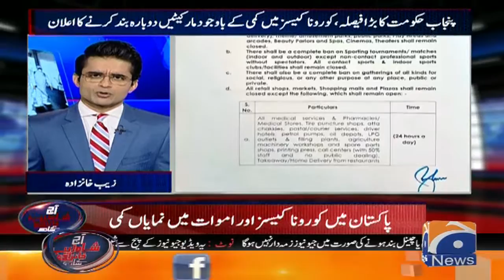Kiya Sindh Hukumat; Punjab ki Tarhan 5 August tk Doabra Lockdown karegi?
Aaj Shahzeb Khanzada Kay Sath | 27th July 2020